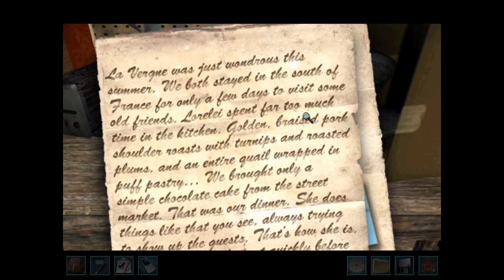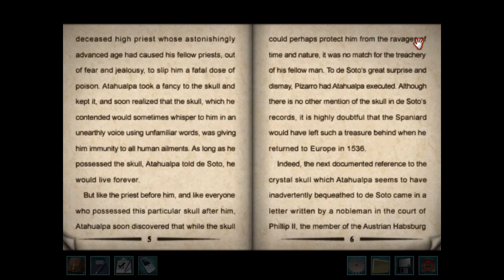Nancy Drew: Legend of the Crystal Skull (Guide 2, Part 7): A Crystal Skull Container?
Part 7 of 20, of Michael's second walkthrough for Nancy Drew: Legend of the Crystal Skull. In this video, Bess tricks Lamont into getting a face full of sneezing powder. While Lamont is distracted, Bess sneaks into the back and looks in the box from Bruno Bolet's house. The box has a skeleton man costume, two pictures, and the locked container holding the crystal skull. However, the skull is not inside. Where did it go?

Nancy decides to research crystal skulls. There's a book about them in the library, but when she goes there, Iggy the Iguana knocks many books down. Nancy has a puzzle, while putting them back in place.